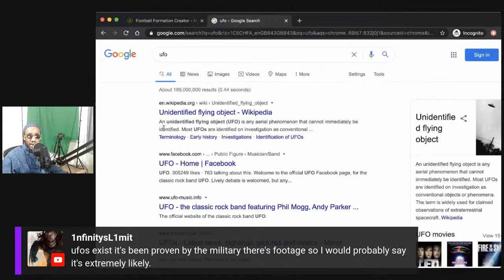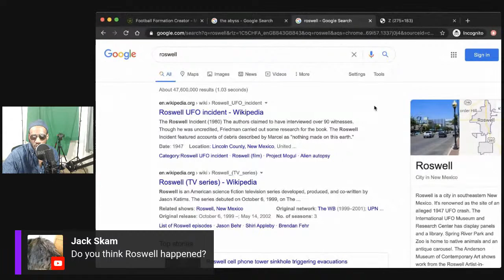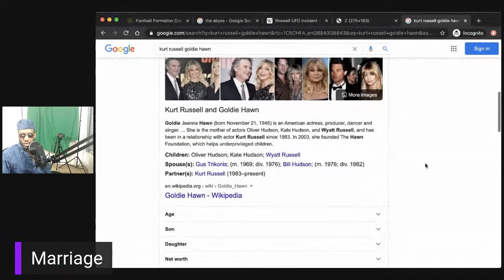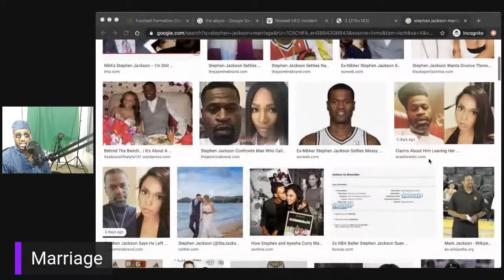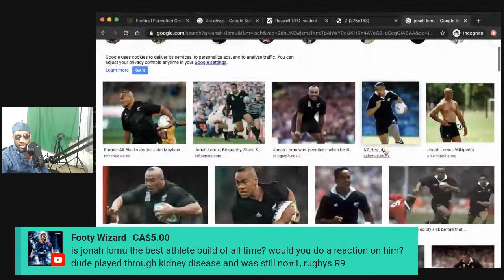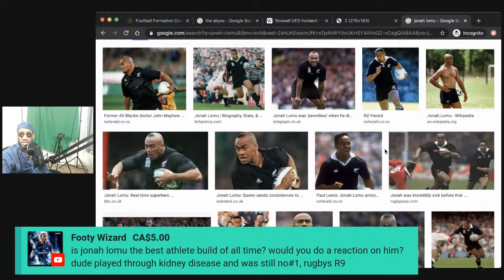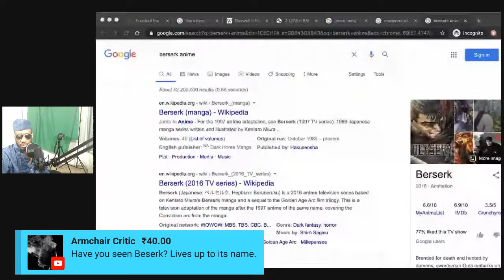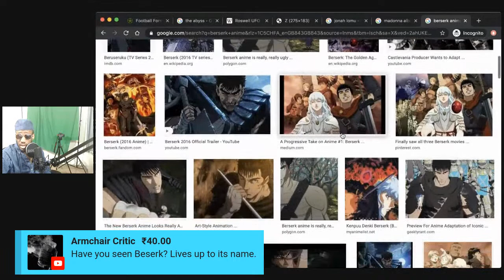Do Aliens Exist? Marriage is a Social Construct | Have Hope's Hut Live